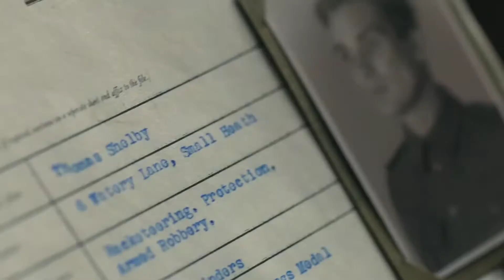Jaanam by Suryakant Sawhney From Detective Byomkesh Bakshy! Peaky blinders compilation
Fan made video. Not for commercial purpose.